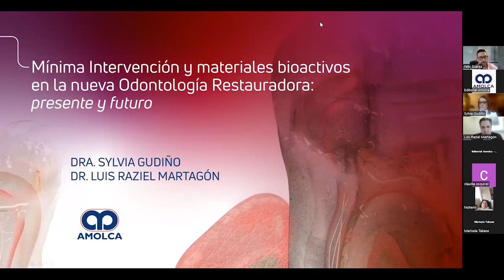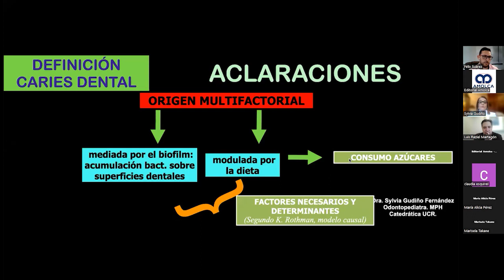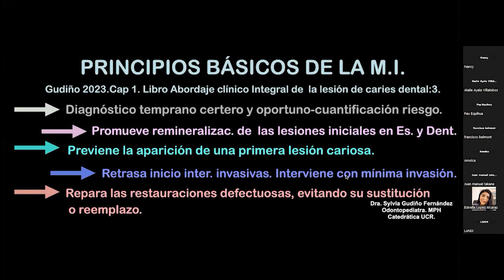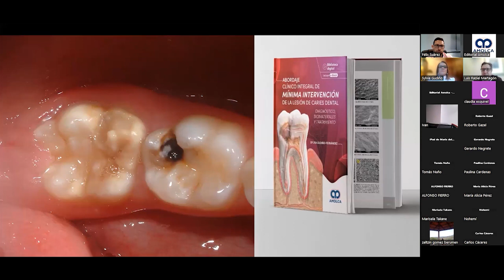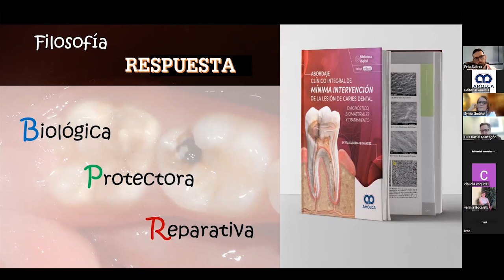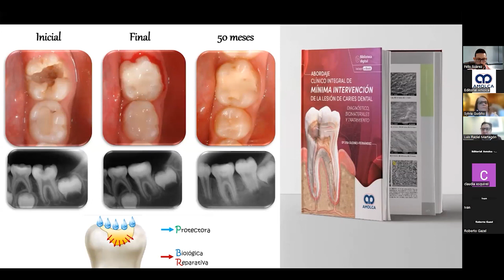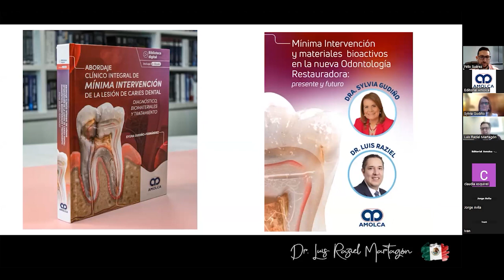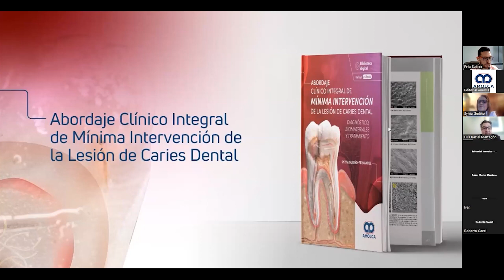Seminario Web: Mínima Intervención y materiales bioactivos en la nueva Odontología Restauradora.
Mínima Intervención y materiales bioactivos en la nueva Odontología Restauradora: presente y futuro

La aplicabilidad de la Mínima Intervención en el abordaje clínico de la lesión de caries dental en la odontología contemporánea considera novedosas alternativas, entre las que destaca el uso de los materiales bioactivos, siempre en la búsqueda de la máxima preservación de la estructura dental y la protección del órgano dentino-pulpar. Estos fueron los principales puntos tratados en nuestro Seminario Online.

La Dra. Sylvia Gudiño Fernández y el Dr. Luis Raziel Martagon; autora y colaborador de la obra  “Abordaje clínico integral de mínima intervención de la lesión de caries dental: diagnóstico biomateriales y tratamiento”,  estuvieron conversando sobre la urgencia de cambiar, el paradigma actual del tratamiento de las lesiones de caries dental.